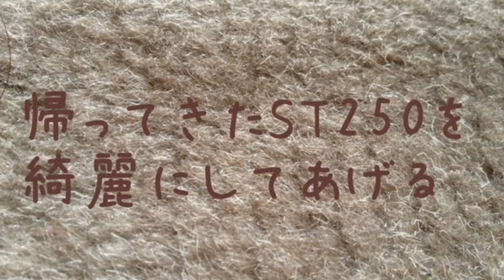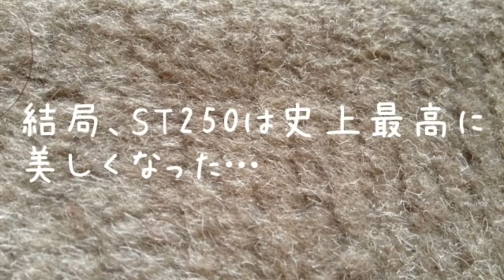本当のやり方はこうだった！ST250の洗車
根本的に違っていた。実はこうせねばならなかったのか...。これは説明書にもSUZUKIのサイトにも確かにでていなかった。そうだったのか。ST２５０、コケてもダメージが少ないわけだ。これが理由だったのだ。立ちゴケでフレームがゆがんだ某２５０に反省をしたのか、このスズキという会社はモーレツにしぶとい単車を作り上げた。今までは「ええ単車やな」とは思っていた。それくらいに思っていた。しかし、ハンドルを交換し、シートにめちゃめちゃ体重を載せやすくなった今こそあらためて言おう。

「惚れた」

そして申し訳なく思っているのは本当だがあえて言おう。
「雪絵嬢、コケてくれて、ありがとう」